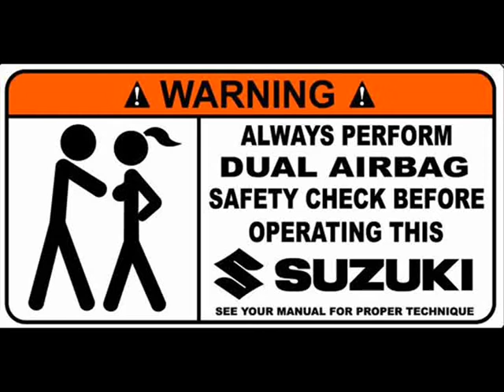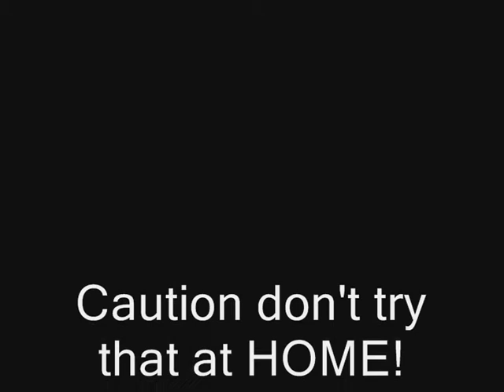Stefipower - GSXR 750 K4 Burnout, Wheelies!